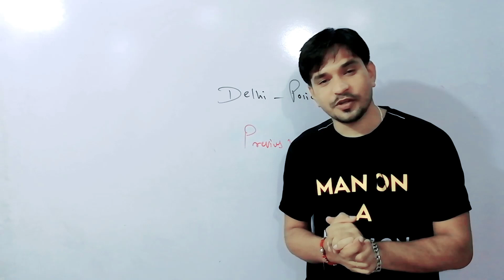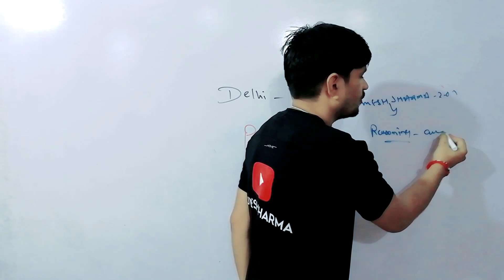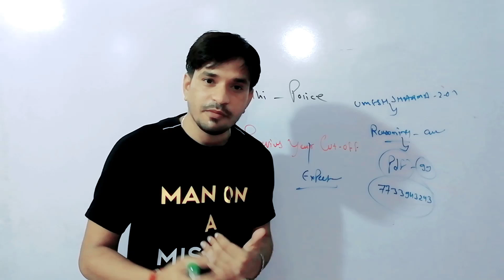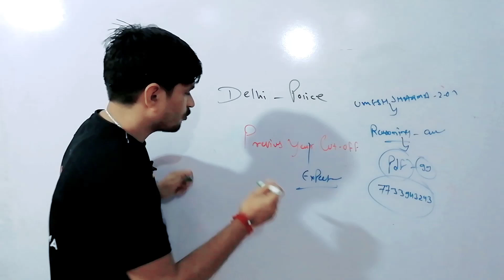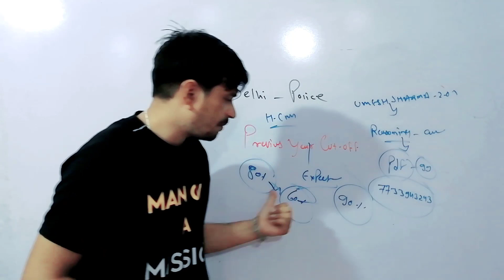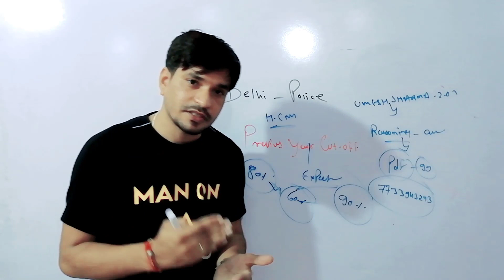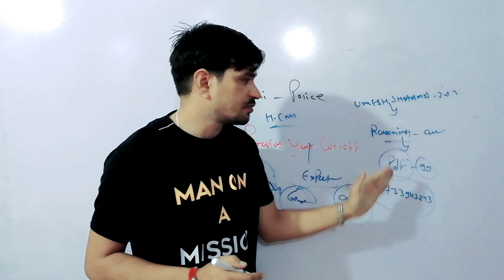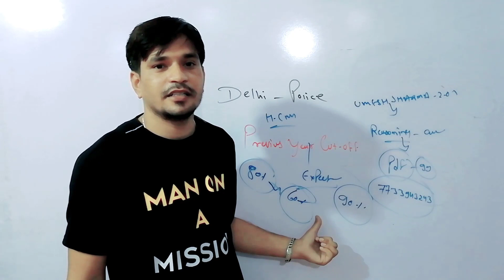Delhi Police (Constable & HCM) || यह गलती आप मत करना ...वरना पछताना पड़ेगा😪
1.
2.
3.